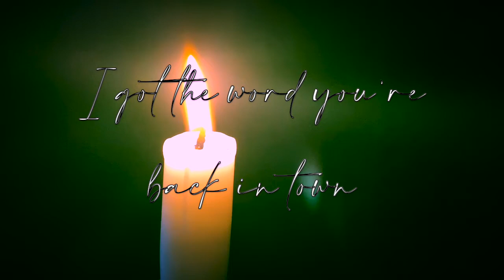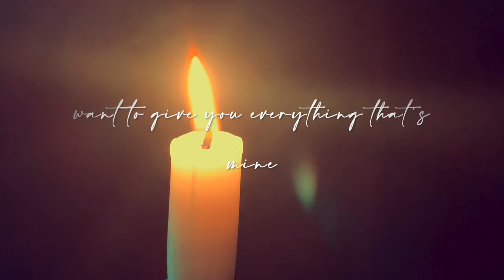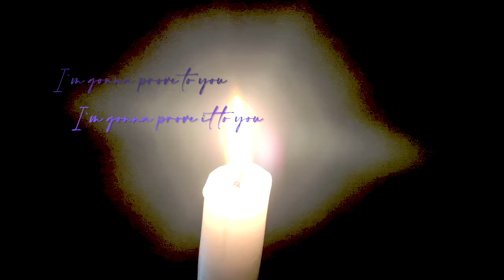LOVE DIVINE Lyric Video - John DeNicola from the album She Said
"Love Divine" is the third song released from the album "She Said" - John DeNicola on Omad Records.
Organ, Electric Guitar, Wurlie, Bass, Perc., Congas, Clavioline, Sitar, Tanpura, Vocals- John DeNicola
Background Vocals - Patti Maloney
Electric 6 and 12 string Guitar and Mellotron Guitar - Doug Worthington
Drums - Tommy Allen
Produced and recorded  by John DeNicola
Mixed by Ed Stasium